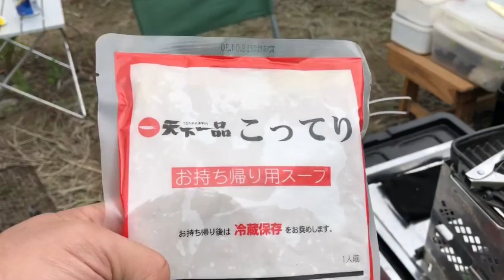【ソロキャンプ】河原で天下一品パスタ食べてきた。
天下一品が好きなのでパスタにカスタムしてみました。やはり旨かった！

  のカテゴリーに分けてあります。